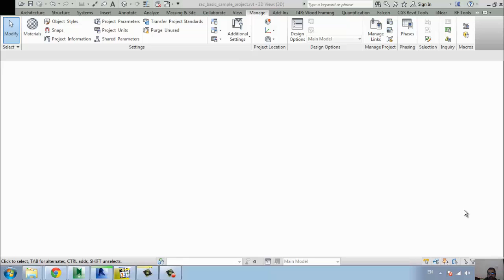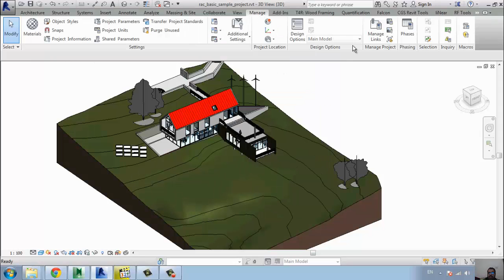starting view شرح ريفيت عربي